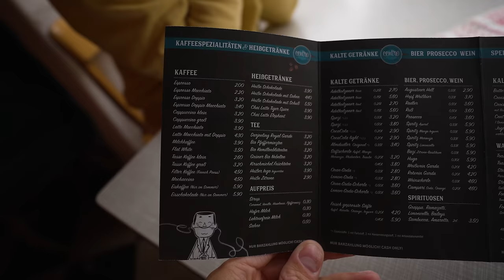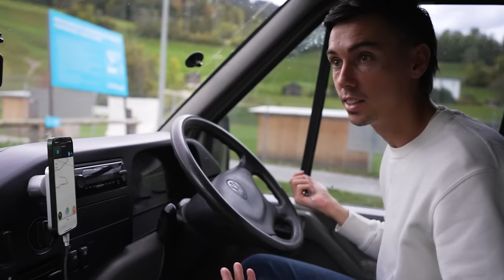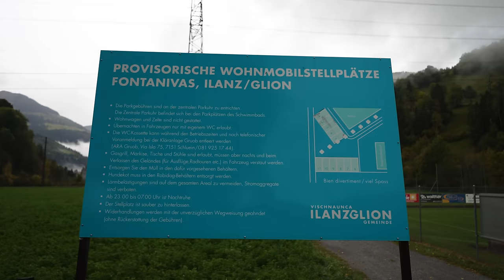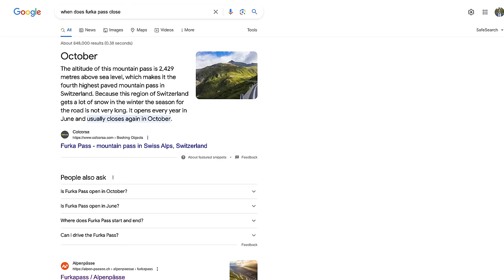Emotional Reunion With My Mom in the Swiss Alps 🥰 (Germany, Austria, Liechtenstein, Switzerland)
Join us on an extraordinary journey in our beloved campervan, Elton, as we embark on a thrilling road trip across four countries in just one day to reach a heartwarming destination - reuniting With My Mom in the stunning Swiss Alps. Our adventure takes us through the beautiful landscapes of Germany, Austria, Liechtenstein, and finally, the Furka Pass of Switzerland, each offering its unique charm and scenic views.

This trip is particularly special to us. Rarely do we get an opportunity to traverse such diverse landscapes in a single day, and it's even more rare for me to visit my mom due to our constant travels. The video captures every moment of this unique experience, from the lush countryside of Germany to a charming city in Austria, the quaint beauty of Liechtenstein, and finally, the majestic Swiss Alps.

The heart of this video is our emotional reunion with my mom. Set against the picturesque backdrop of the Alps, this visit is a reminder of the importance of family and making time for loved ones, no matter how busy life gets.